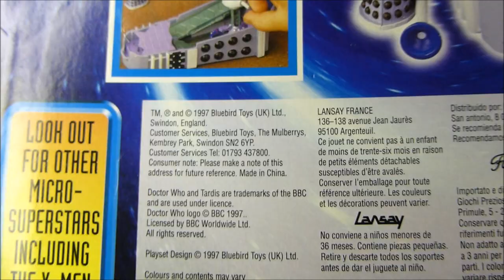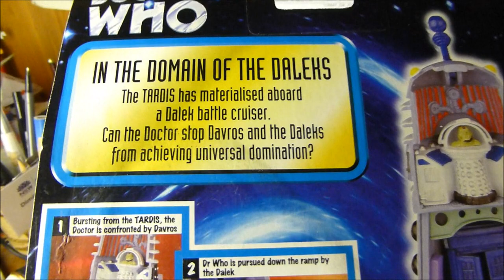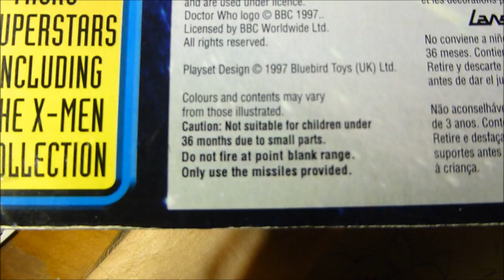Bluebird Mirco Superstars: Doctor Who In the Domain Of The Daleks Review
Bluebird makes more than just Thomas! Time and Space are coming to your pocket... but will the Daleks or the Doctor (Who) win? The first look on YouTube at this awesome little set.